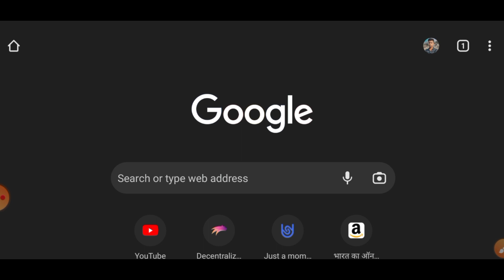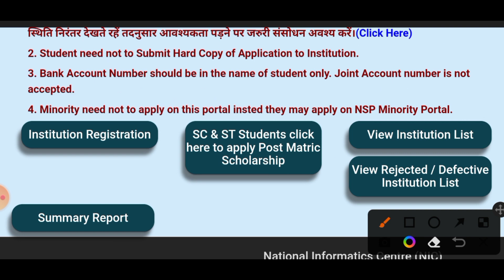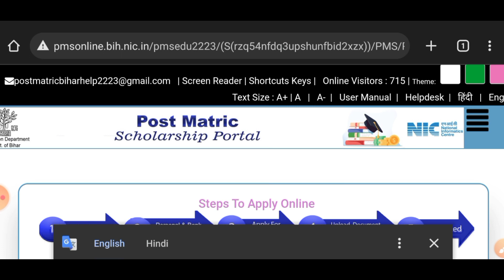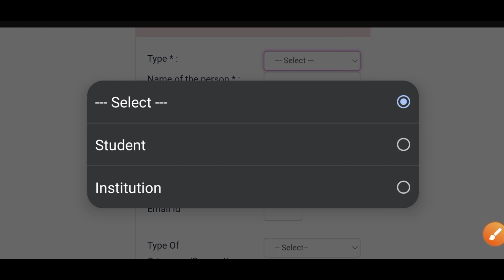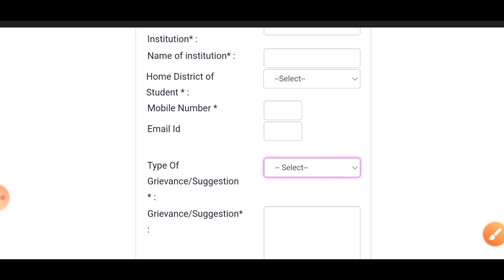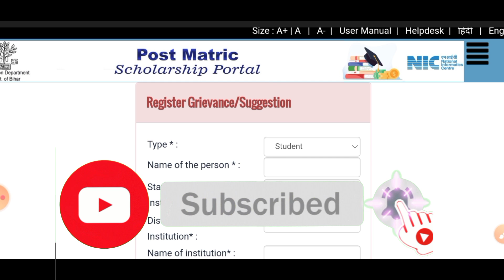Bihar post matric schlarship login your record not fond problem || pms login your record not fond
Bihar post matric schlarship login your record not fond problem
pms login your record not fond, Bihar pms schlarship login your record not fond problem
 bihar post matric scholarship login problem
 bihar pms scholarship login nahi ho raha hai
 bihar pms scholarship login blank problem
 bihar pms scholarship new update, bihar pms scholarship amount
bihar post matric scholarship last date, bihar pms scholarship status bihar pms scholarship kab tak aayeg